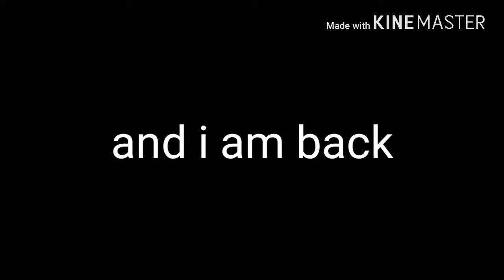New Phone Who dis PT.2